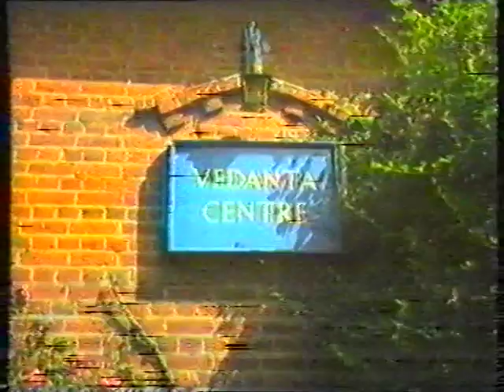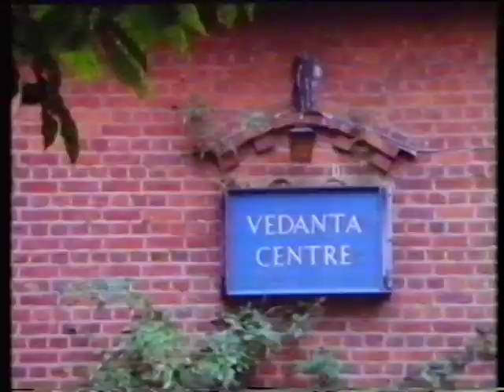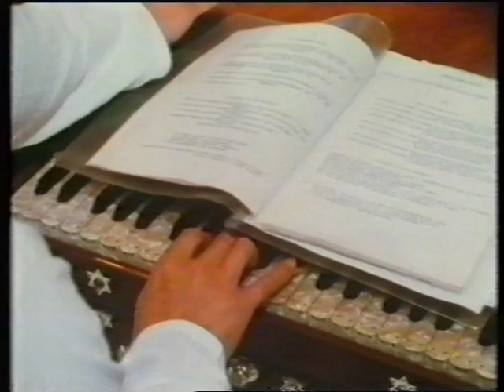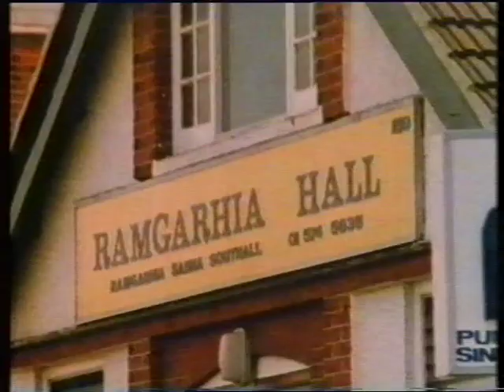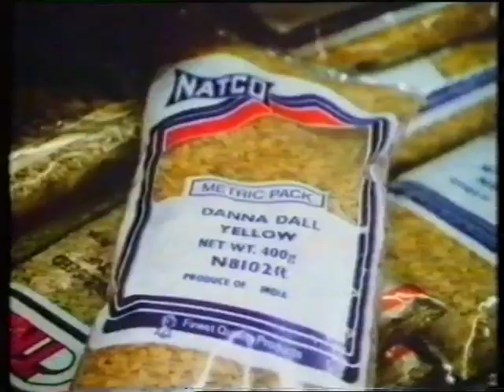Life of Swami Bhavyananda & Ramakrishna Vedanta Centre UK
Clips from British TV programmes where Swami Bhavyananda (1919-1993), former head of Ramakrishna Vedanta Centre UK talks about his life and the UK monastery. Late 1980s era videos presumably.